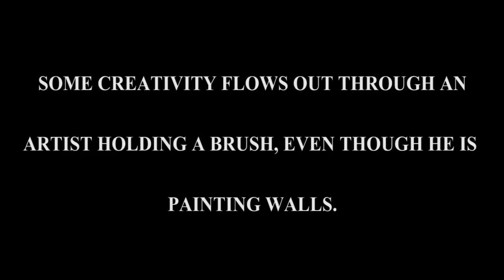WALL PAINTING 1 |Short Film 2016 | Yes Foundation